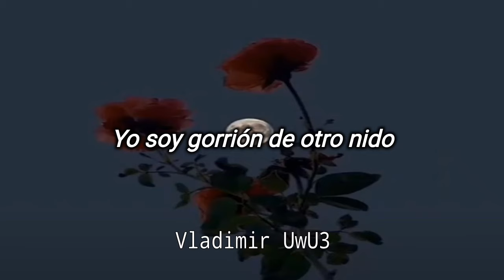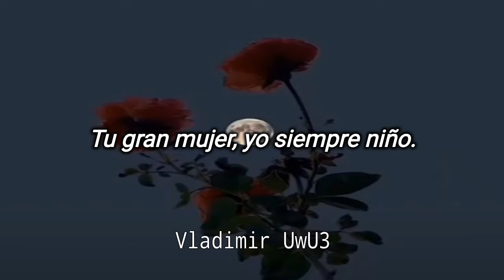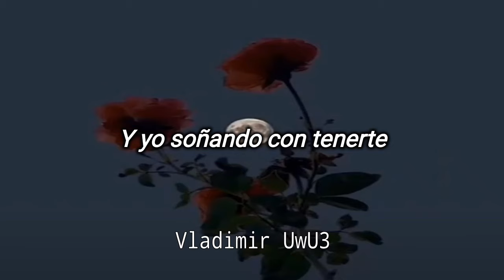Los Bukis - Dos // Letra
los Bukis
Letras // Lyrics

Apóyame con tu like 👍

Deja tu musica en los comentarios 🖤